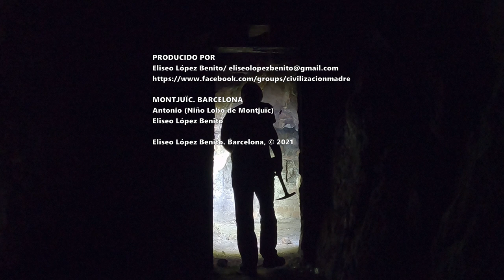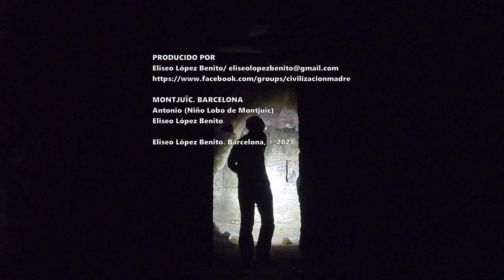EL DESCUBRIMIENTO DEL PARADOLMEN DE MONTJUÏC (BARCELONA)